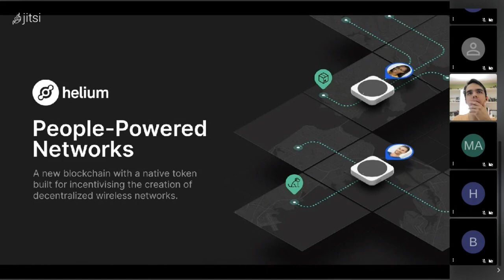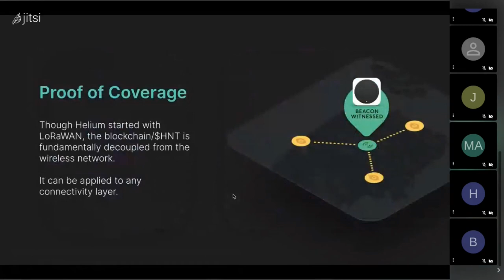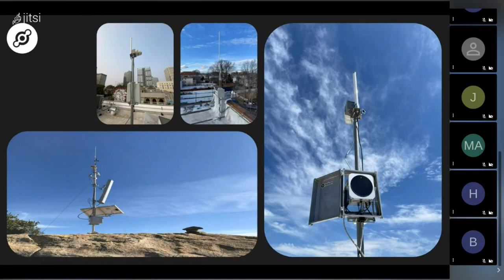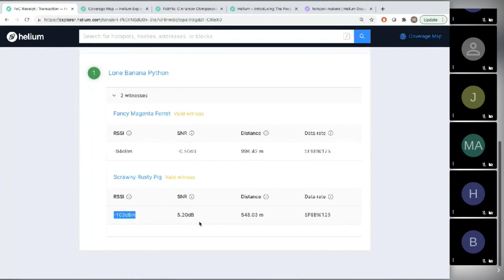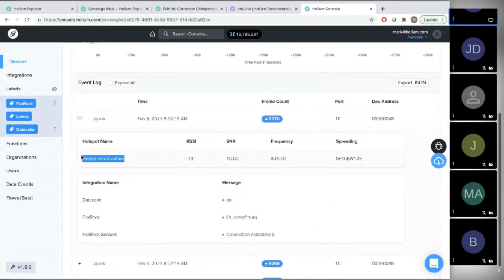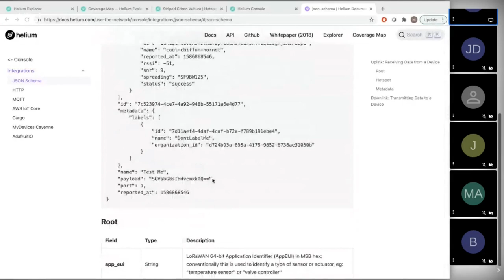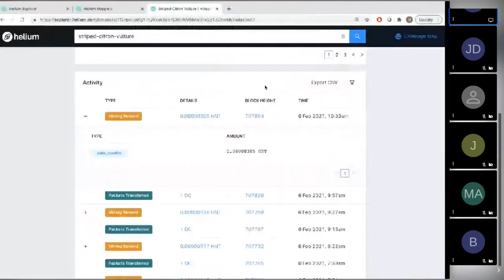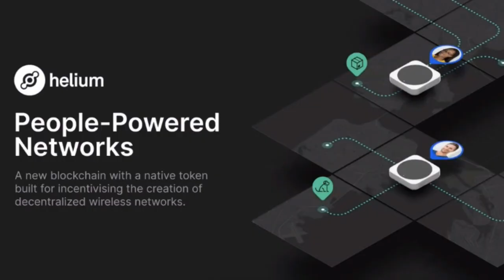Helium Blockchain Wireless Mesh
Helium's technology uses open source to allow anyone to build out massive, cost-effective wireless infrastructures in an entirely new business model. In this session, Mark Phillips explains the architecture of The People's Network, described as the world's first peer-to-peer wireless network that provides a secure and cost-effective way for low power IoT devices to send and receive data. See how you can build an interconnected wireless network.